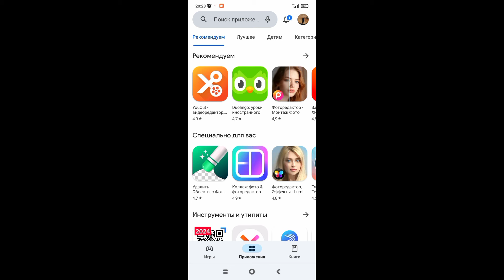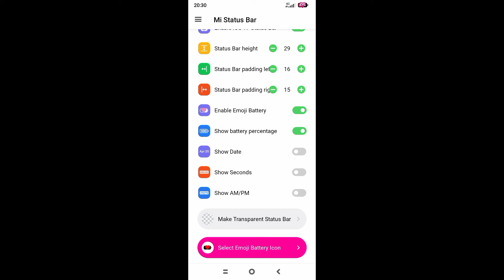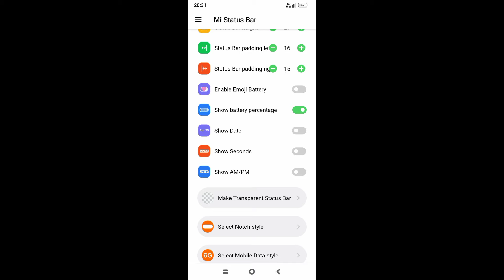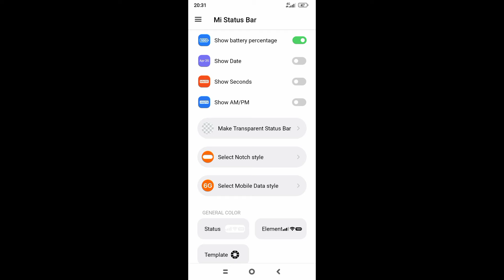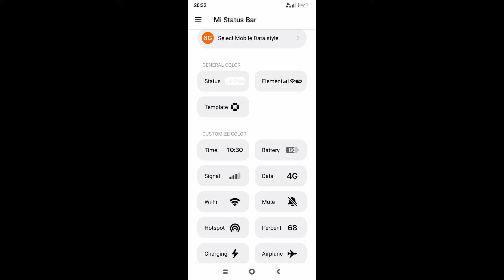Изменение статус бара на Android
Меняем вид строки состояния на экране.
Полезные фишки приложения.